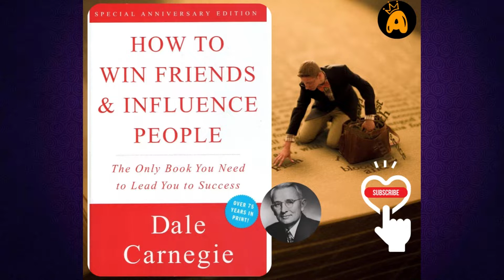How to Win Friends and Influence People by Dale Carnegie | Principal Message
By the time How to Win Friends and Influence People was pub-
lished in 1936 and became an instant bestseller, Dale Carnegie
was already a famous public speaking coach and author of five
other books. Out of his 11 books, this one has proven to be his
most popular. It sold over five million copies throughout the
author’s life and more than another ten million since then.
Carnegie researched the lives of greats from Julius Caesar to
Thomas Edison. He also interviewed influential individuals like
Franklin D. Roosevelt and Clark Gable. Based on these findings,
he created a book that has become one of the best selling books
of all time. The book is based on a 14-week course he gave on
human relations and public speaking.